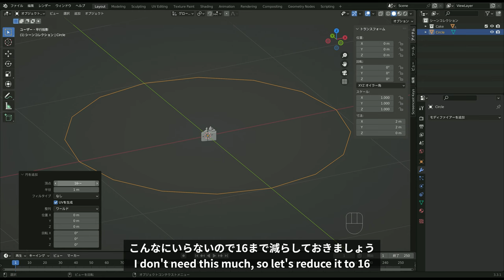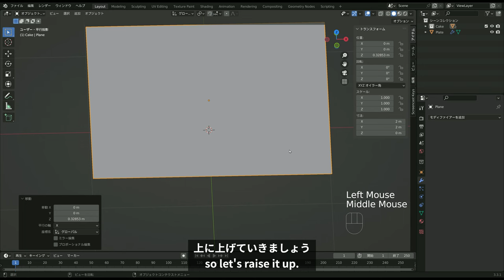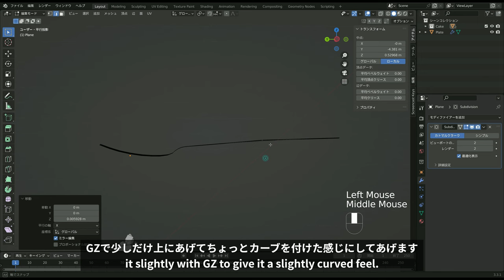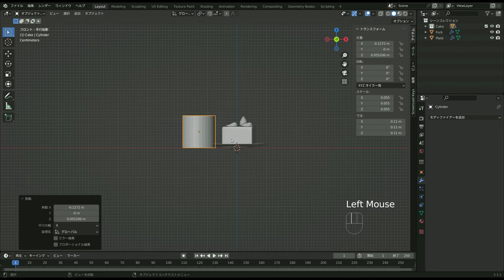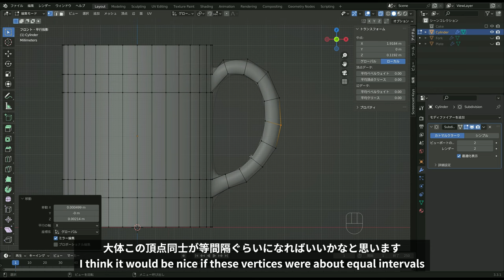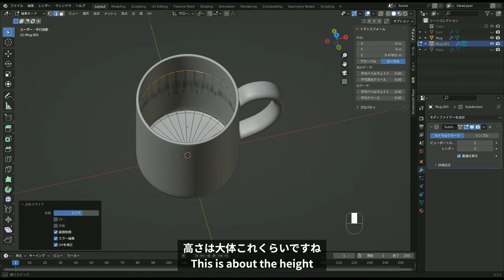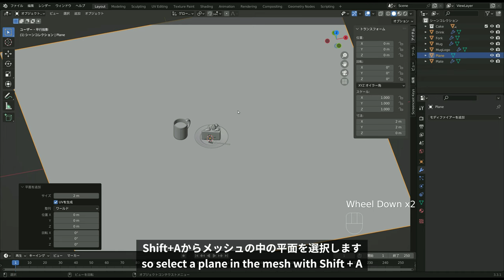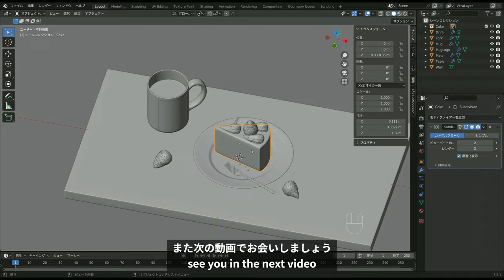いちごのショートケーキ解説 Part2 ~モデリング2~【Blender3.3】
いちごのショートケーキのシーンを作るチュートリアルPart2です。

使用バージョン：blender3.3.1